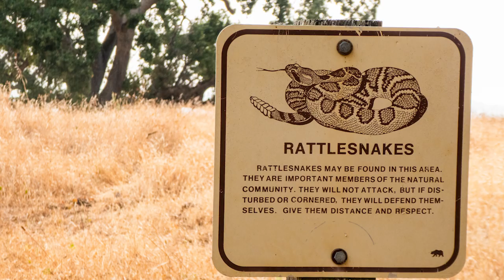Yes, I encounter rattlesnakes.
Perhaps the most asked question I get about my hikes is "Do you ever see rattlesnakes?"  Since much of my hiking is done off trail then the answer is YES!  I've been unable to photograph many of the encounters for various reasons but I have managed to capture a few of them with my cameras.

What do I do when I come across a rattlesnake?   I walk around it.   Please, do not harm rattlesnakes.  They are great at keeping the rodent population down.

Although many rattlesnakes are found among rocks where they are visiable, I often find them in the tall weeds where they are difficult to spot.  Sometimes I only hear the rattle but never spot the snake.

This video is a short collection of photos and videos where I have encountered rattlesnakes.